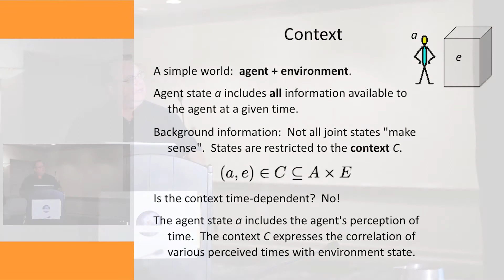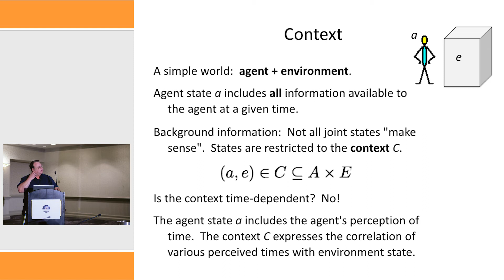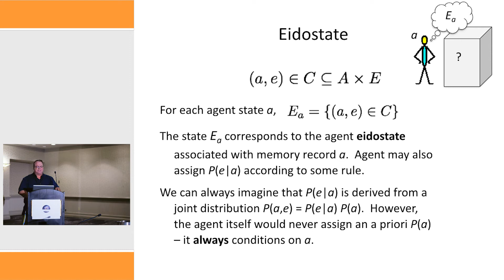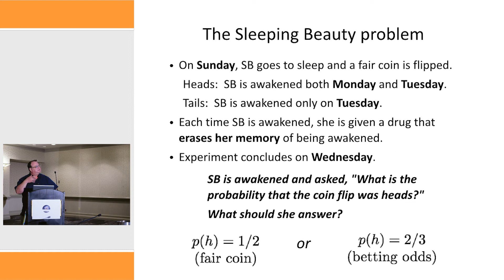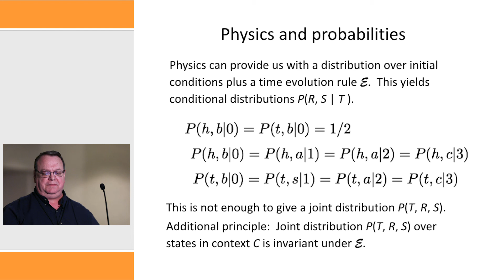Eidostates and Sleeping Beauty by Michael Westmoreland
Michael Westmoreland at FQXi's 5th International Conference.